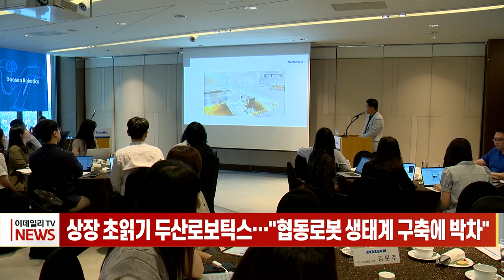상장 초읽기 두산로보틱스… "협동로봇 생태계 구축에 박차" (20230914)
상장 초읽기 두산로보틱스… "협동로봇 생태계 구축에 박차"